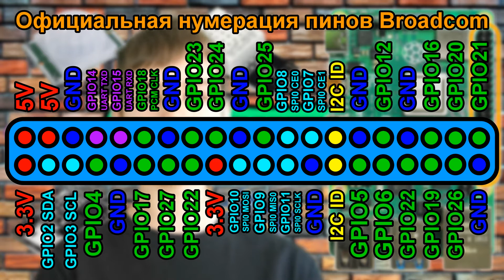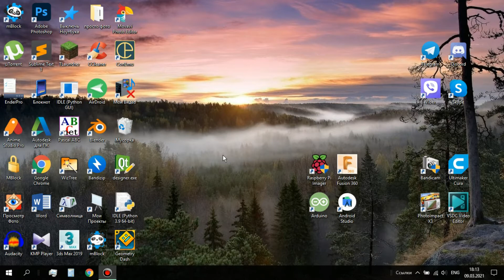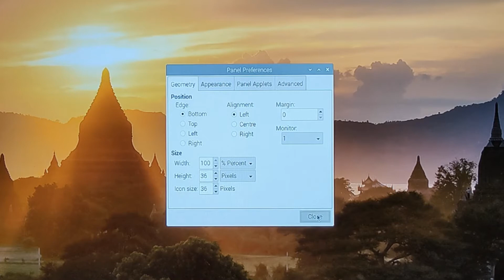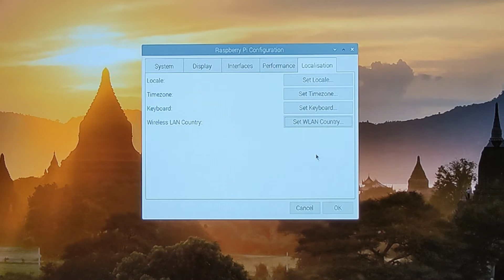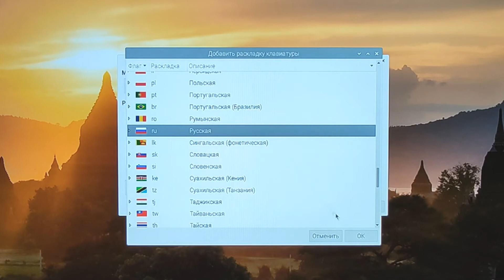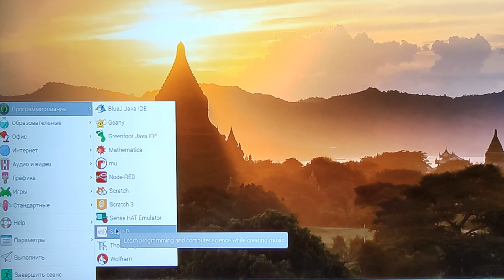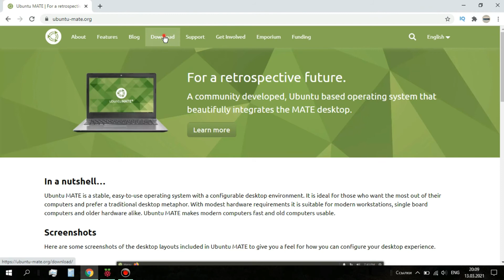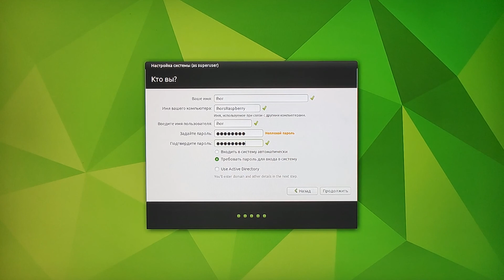Как работать с Raspberry PI? Устанавливаем Raspbian и Ubuntu Mate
В этом видео мы научимся работать с платой Raspberry PI, рассмотрим характеристики модели Raspberry PI 4 и установим и разберём такие операционные системы как Raspberry PI OS и Ubuntu Mate.

Эпизоды:
00:00 - вступление
00:50 - характеристики Raspberry PI 4
03:18 - GPIO пины
04:16 - что понадобится для работы с ней
05:05 - форматирование Micro SD карты
05:50 - запись Raspbian на Micro SD карту
07:02 - первый запуск Raspbian
07:45 - настройка локализации Raspbian
10:18 - добавление кнопки выбора языка раскладки
11:50 - предустановленные программы в Raspbian
14:46 - установка Ubuntu Mate
15:55 - настройка Ubuntu Mate
17:22 - завершение